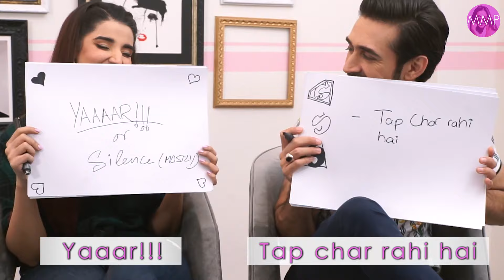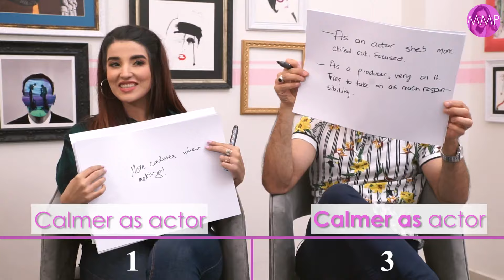Best Friends Challenge With Hareem Faroog And Ali Rehman | Part 2 | Momina's Mixed Plate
Momina's Mixed Plate